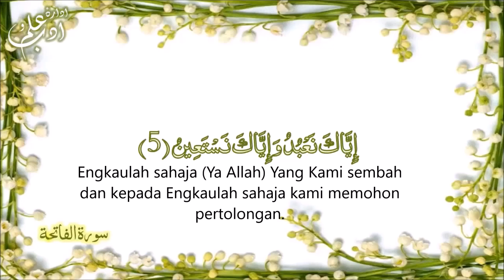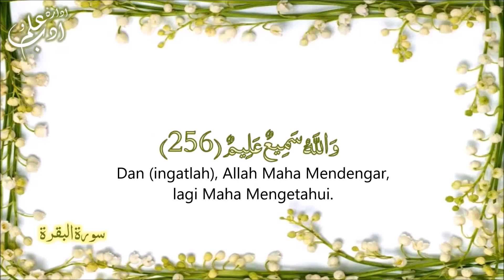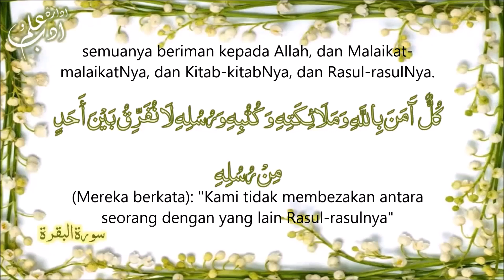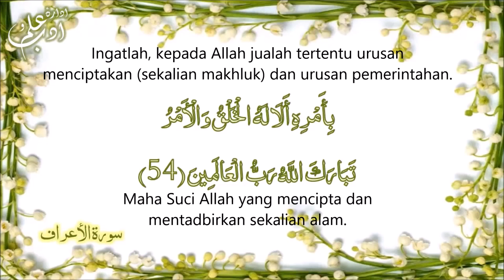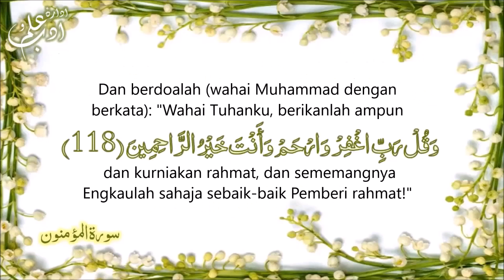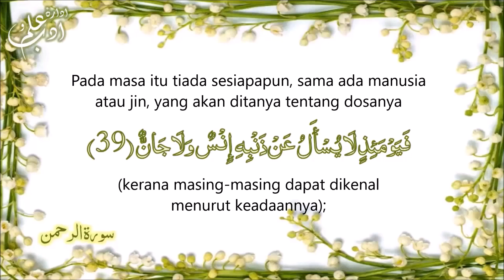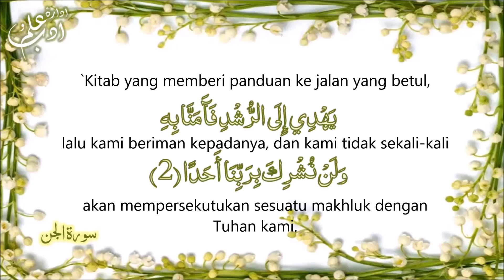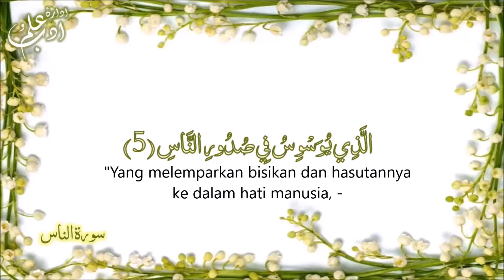Ayat Manzil bersama terjemahan Bahasa Malaysia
Bacaan Al Quran oleh Sheikh Mishary Rashid Alafasy. Terjemahan Bahasa Malaysia dipetik dari laman

Fadhilat Manzil Manzil ialah satu set ayat-ayat suci al-Quran yang telah diajarkan oleh Rasulullah SAW kepada para sahabat bertujuan untuk mencegah dan merawat sihir.

Diriwayatkan oleh Ubay bin Ka’ab r.a. :
Saya duduk di sisi Nabi SAW, datang seorang lelaki Arab lalu berkata: “Wahai Nabi Allah, sesungguhnya aku dilanda satu musibah.”
Bertanya Nabi: “Apakah musibah tersebut ?”
Dia berkata: “Sakitlamamun” (sejenis sakit yang mengganggu kesiuman seseorang).
Berkata Nabi: “Datanglah (menghampiri) aku.”

Lalu Baginda meletakkan dia di antara kedua tangannya dan berdoalah Nabi SAW dengan membaca:
Ayat 1-5 Al Baqarah
Ayat 102 Al Baqarah
Ayat 163-164 Al Baqarah
Ayat 255 Al Baqarah (Ayatul Kursiy)
Ayat 285-286 Al Baqarah
Ayat 18-19 Ali Imran
Ayat 54-56 Al 'Araaf
Ayat 117-122 Al 'Araaf
Ayat 81-82 Surah Yunus
Ayat 69 surah Taahaa
Ayat 115-118 surah Al Mukninuun
Ayat 1-10 surah Ash Shaaffaat
Ayat 29-32 surah Al Ahqaf
Ayat 33-36 surah Ar Rahman
Ayat 21-24 surah Al Hasyr
Ayat 1-9 surah Jinn
AL Ikhlas
Al Falaq
An Naas
Berkata Ubay bin Ka’ab: Setelah itu bangunlah lelaki tersebut seolah-olah dia tidak mengalami apa-apa masalah langsung.

Bi'iznillah. Wallahua'lam.

"Dan Kami turunkan dengan beransur-ansur dari Al-Quran Ayat-ayat Suci yang menjadi ubat penawar dan rahmat bagi orang-orang yang beriman kepadanya; dan (sebaliknya) Al-Quran tidak menambahkan orang-orang yang zalim (disebabkan keingkaran mereka) melainkan kerugian jua."
(Al-Israa' 17:82)